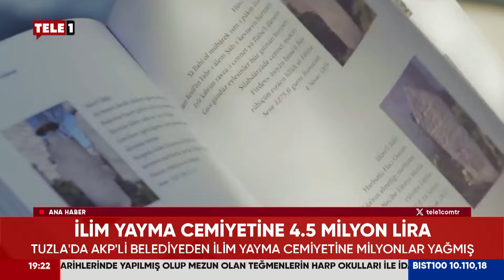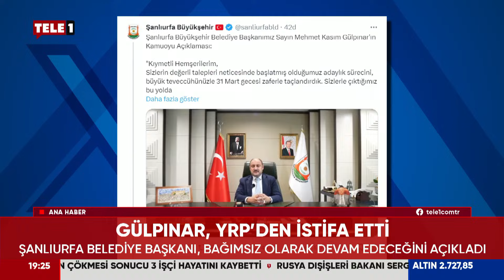Bakan 31 Mart Öncesini Unuttu! Borçlu Belediyelerin Hepsi CHP'li Dedi!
Çalışma ve Sosyal Güvenlik Bakanı Vedat Işıkhan bir kez daha CHP'li belediyeleri hedef aldı, borçlu belediyelerin hepsinin CHP'li belediyeler olduğunu söyledi.